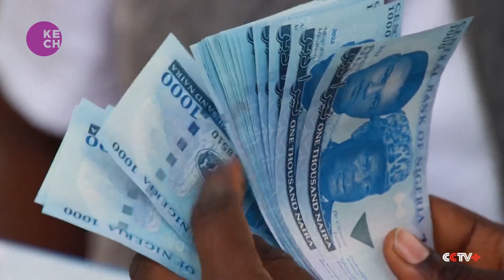Nigeria Promotes Consumption of Locally-Made Goods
Nigeria is actively encouraging the consumption of locally-made goods to boost its economy and support domestic industries. Kim Mang, a fashion designer, emphasizes the importance of promoting Nigerian fashion brands to create jobs and stimulate economic growth. Fidelis Usigbe, CEO of Del Africa Fashion House, echoes this sentiment, highlighting the quality and uniqueness of locally-made products.